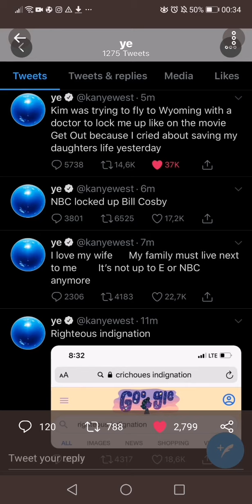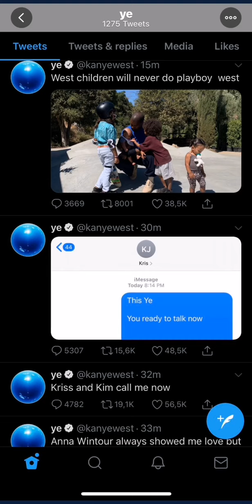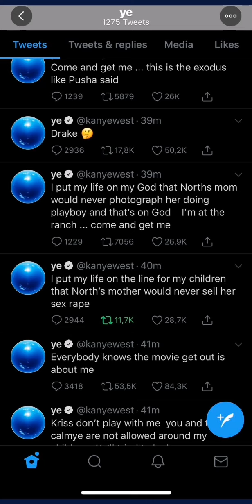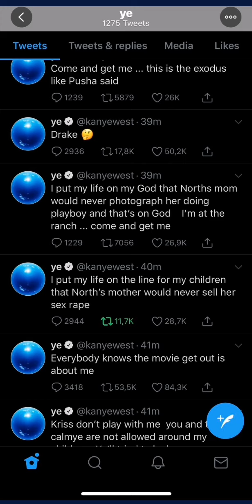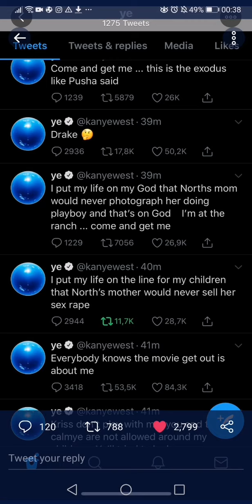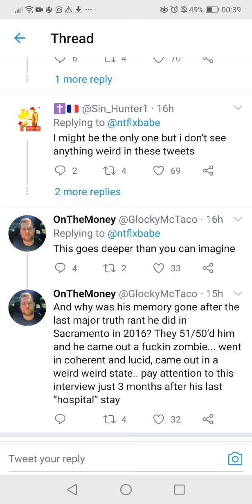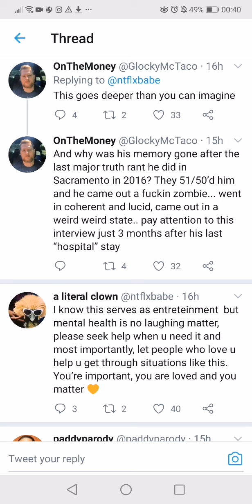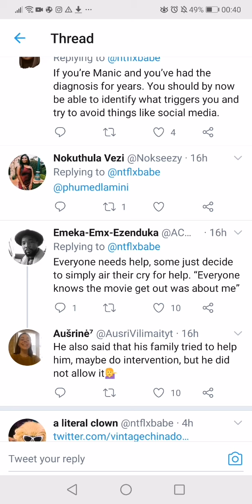KANYE WEST DELETES TWEETS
BUY LOVE LANGUAGES BOOK (USE LINK BELOW)

WHERE I GOT THE HAT FROM?